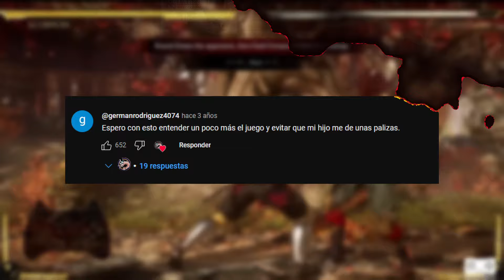10 Videojuegos BASTANTE INAPROPIADOS Que Seguro Jugaste Cuando Eras Niño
Regresamos con otro conteo y en esta ocasión estamos hablando de 10 INAPROPIADOS Videojuegos Que Seguramente Jugaste Cuando Eras Niño